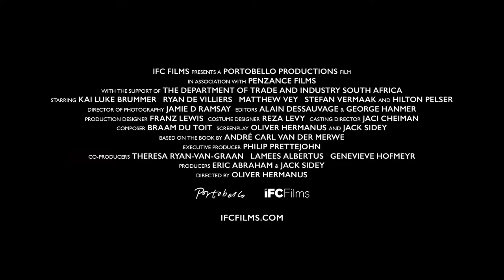Moffie Official Trailer (2020) - Kai Luke Brummer, Barbara-Marié Immelman, Michael Kirch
Check out the official Moffie Trailer starring Kai Luke Brummer, Barbara-Marié Immelman, Michael Kirch

UK Release Date: 20 July 2020
Starring: Kai Luke Brummer, Barbara-Marié Immelman, Michael Kirch
Directed By: Oliver Hermanus

Synopsis: A young man in 1981 South Africa must complete his brutal and racist two years of compulsory military service while desperately maintaining the secrecy of his homosexuality.